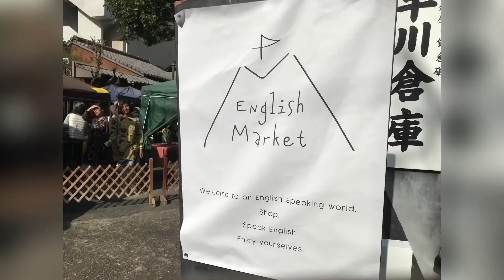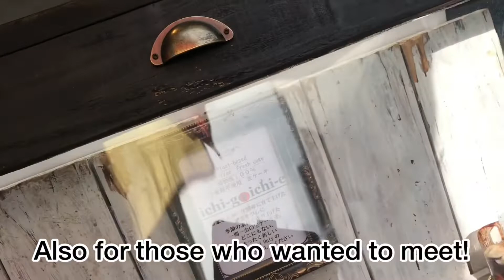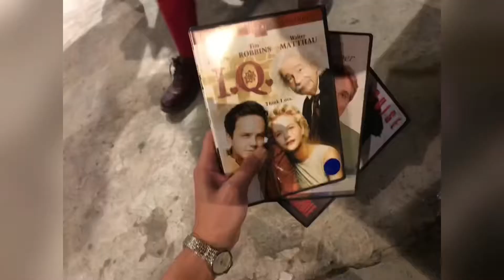English Market Vol.4 熊本 日本語は使えないマーケット⁈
英会話は脳トレ・とことん敷居の低い！
中学英語レベルもあなどれない！
苦手やビギナーさん専用の脳を鍛える！
英会話の練習が習慣化するオンラインサポートをしています。

土方ふみこ（ひじかたふみこ）
☟SNSまとめは、コチラから☟

\ チャレンジに遅すぎる事なんてない /
と自分に言い聞かせて
目指すは脳まで若々しく！
何時も諦めずに！？前向きに、
４０代からの英語習得を目指しています。

英会話って怖くないかも！
☆初心者でも世界中の人と話してみたい☆

英会話が身近に感じられる様な
初心者さん向けの学習アイデアや
話してみたい！と英会話での
明るいチャレンジを楽しんでいただける
動画を心がけていきます。